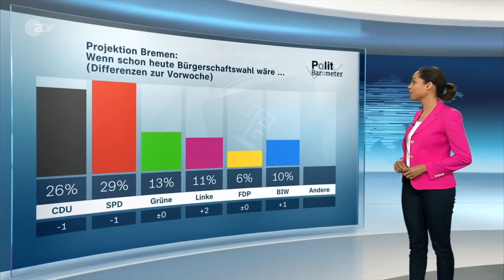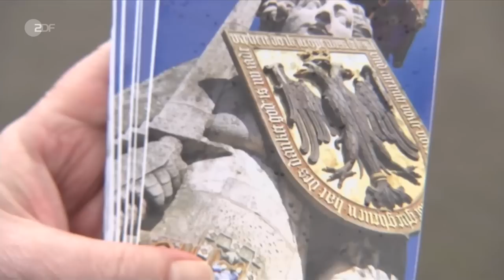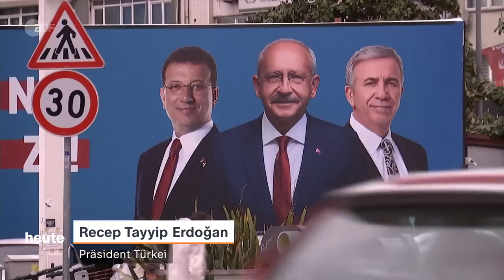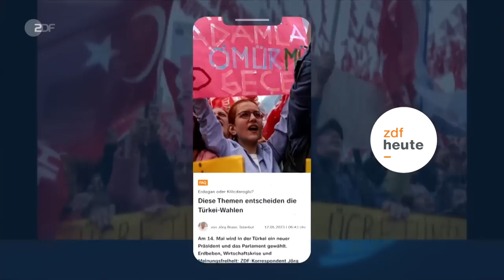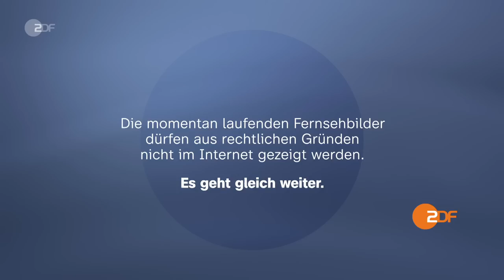heute 19:00 Uhr vom 12.05.23 Deutscher Filmpreis, Heizungsdebatte, Politbarometer Bremen (english)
Heute findet in Berlin die Verleihung des Deutschen Filmpreises statt. Eine Frage steht dabei besonders im Raum: Wer ergattert die Goldene Lola? Mehr dazu und weitere Nachrichten des Tages in den ZDFheute Nachrichten um 19:00 Uhr.

English Subtitles
Today's topics: Heating plans: Criticism from the federal states; Election campaigns draw to a close in Turkey; German Film Prize 2023; more news, sport, and the weather.

00:00 Vorspann

00:17 Heizungspläne: Kritik der Länder
Ab 2024 muss jede neu eingebaute Heizung zu mindestens 65 Prozent mit erneuerbaren Energien betrieben werden. Die Pläne der Bundesregierung werden vom Bundesrat jedoch kritisiert.

03:06 "Aus allen Parteien kommt Kritik"
Der Bundesrat kritisiert die Heizungspläne der Bundesregierung und äußert Änderungswünsche. ZDF-Korrespondentin Shakuntala Banerjee mit einer Einschätzung.

04:07 Mukran: LNG-Terminal in Planung
Um Erdgas in flüssiger Form importieren zu können, sind LNG-Terminals notwendig. Der Bund plant, in Mukran auf Rügen ein weiteres Terminal zu errichten.

06:47 Bundestag erinnert an Israels Unabhängigkeit
Vor 75 Jahren erklärte Israel seine Unabhängigkeit. Auch im Bundestag gedenkt man der Staatsgründung des Landes.

09:50 Ratingen: Haftbefehl gegen Verdächtigen
Einen Tag nach der Explosion in einem Ratinger Hochhaus wurde gegen den 57-jährigen Verdächtigen ein Haftbefehl erlassen.

11:32 Bremen: Politbarometer vor Bürgerschaftswahl
Am Sonntag wird in Bremen die Bürgerschaft gewählt. Das aktuelle ZDF-Politbarometer gibt Aufschluss über die Stimmung innerhalb der Wählerschaft.

13:59 Wahlkampfabschluss in der Türkei
In der Türkei wird am Sonntag die neue Regierung gewählt. Laut Umfragen ist es ein Kopf-an-Kopf-Rennen zwischen Präsident Erdogan und seinem Herausforderer Kilicdaroglu.

16:07 Deutscher Filmpreis 2023
Heute findet in Berlin die Verleihung des Deutschen Filmpreises statt. Eine Frage steht dabei besonders im Raum: Wer ergattert die Goldene Lola?